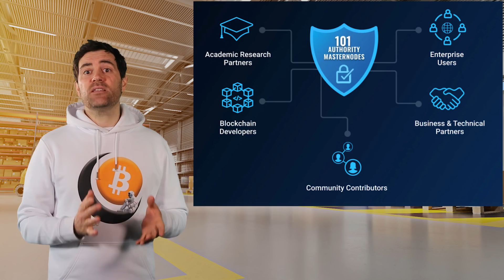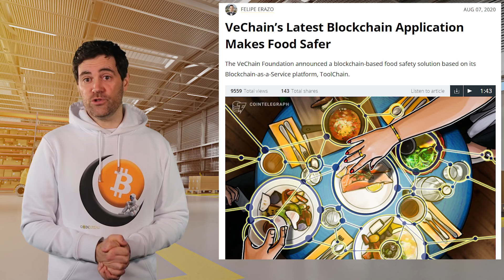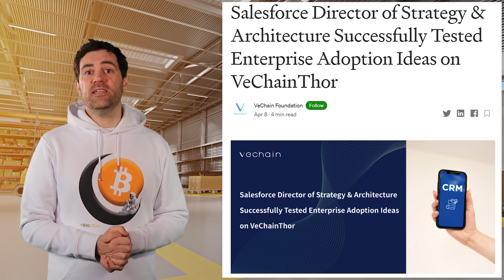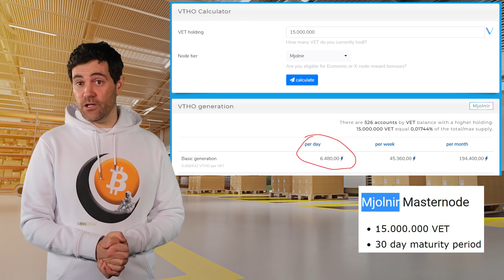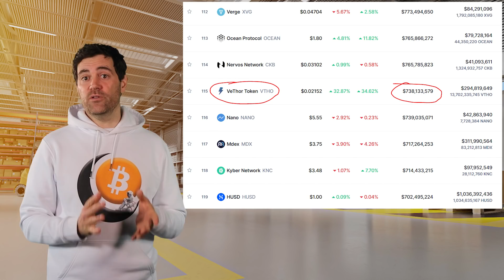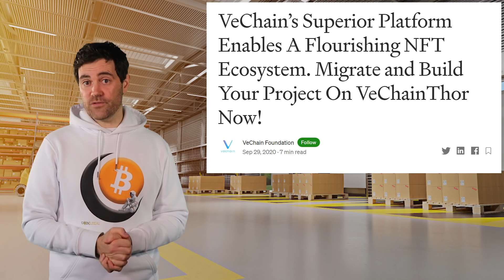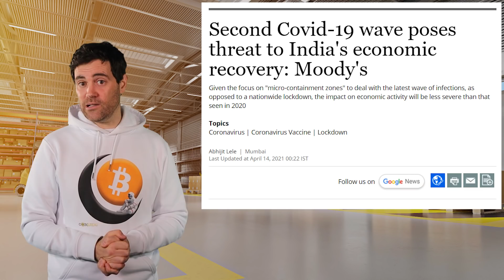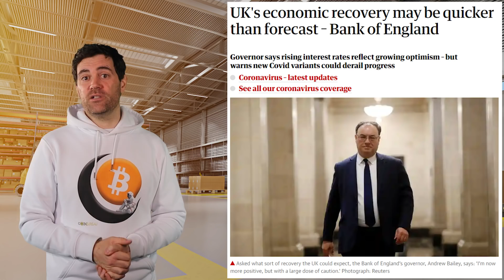Vechain: Why VET is SMASHING IT & What Next?! ⚒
📺Essential Videos📺

- TIMESTAMPS -
0:00 Intro
2:10 VeChain Recap
5:18 VeChain Updates
7:33 VET Price Analysis
9:25 VTHO Price Analysis
11:32 VeChain Roadmap
13:09 VeChain Adoption Difficulties
15:30 Conclusion

⛓️ 🔗 Useful Links 🔗 ⛓️

👨‍🏫VeChain Recap👨‍🏫

The VeChain blockchain is based on Ethereum but has been optimized for performance like many other enterprise blockchains.

VeChain’s specialty is supply chain management, and it combines blockchain with NFC, RFID, and QR code technologies to track luxury goods, food, pharmaceuticals, and much more.

This requires a lot of throughput which is why VeChain uses a proof of stake consensus algorithm called ‘Proof of Authority’ that allows it to process up to 10 thousand transactions per second.

📰VeChain Updates📰

In August last year, VeChain announced the release of food-oriented supply chain solutions on the VeChain Toolchain, its blockchain as a service platform.

In September, VeChain joined the Chinese Animal Health and Food Safety Alliance which includes the Chinese branches of McDonald’s, Starbucks, and Walmart.

In November, it was revealed that top ranking officials in China’s Hubei province had sat down with the VeChain team and a risk management firm to discuss tracking and tracing related to the pandemic.

📉VET Price Analysis📉

Besides staking and governance, VET has no other demand drivers. However, it is very possible that the price action of VTHO could be motivating more Economic nodes to join the network.

Staking VET acts as a source of passive income, and the VET being held while earning that income is also increasing in value, making it a win-win for anyone staking VET.

VET’s supply also seems to be quite equitably distributed, save for a few whale wallets which are noted as belonging to exchanges such as Binance. A move to 1$ by the summer is very possible.

📈VTHO Price Analysis📈

While VTHO has a much smaller market cap than VET, I think it might have a harder time moving up the ranks after its recent pump.

This is because VTHO has no maximum supply and there is a constant wall of sell pressure coming from the VeChain nodes who are earning VTHO as staking rewards and selling them for profit.

However, VTHO recently broke out of a symmetrical triangle to the upside, which could see its price double in the next few days.

📅VeChain Roadmap📅

While VeChain does not have a clearly defined roadmap, recent interviews with founder Sunny Lu offer a few clues about what’s in the works.

For starters, VeChain is looking to diversify its utility beyond supply chains and experiment with crypto-specific niches like NFTs and DeFi.

In terms of adoption, VeChain hopes that its blockchain will be processing at least 1 million transactions per day at the end of the year.

⛓VeChain Adoption Difficulties⛓

Although you would think that disruptions the pandemic has caused to supply chains would leave companies scrambling for solutions like VeChain, founder Sunny Lu says that the opposite is happening.

Rather than try out new technologies, companies around the world are taking a more conservative approach to how they do business.

Big brand names like Walmart are opting to go with legacy supply chain solutions from the likes of IBM instead of cryptocurrency blockchains.